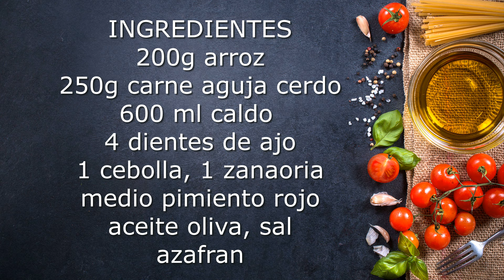ARROZ MELOSO DE CARNE, economico y muy sabroso.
todos los pasos para un arroz meloso de 10, un platazo.